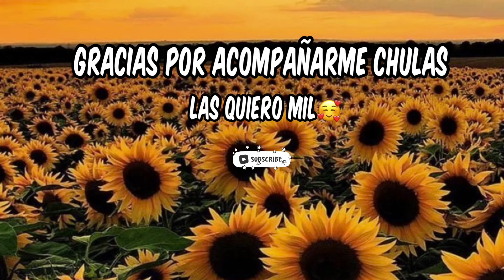Katalina Does My Makeup || Chula Edition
♡ MUCHAS GRACIAS CHULAS POR SEGUIR A MI LADO LAS QUIERO MIL♡

Asta la Proxima✌🏽♡